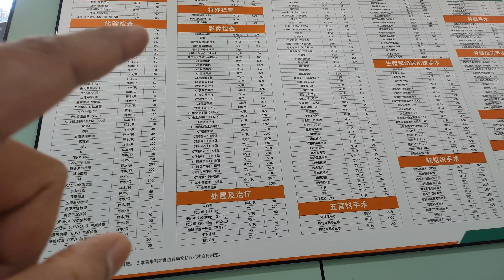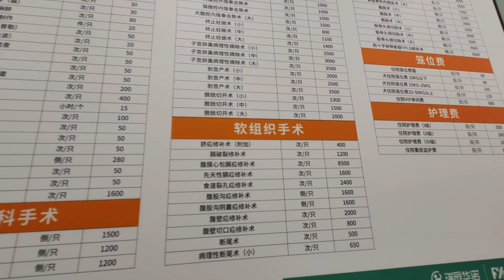Animal Hospital in China｜Hangzhou｜cat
My cat became constipated, so I took her to the animal hospital where she was admitted for five days.Animal hospitals in Hangzhou, China are somewhat costly.